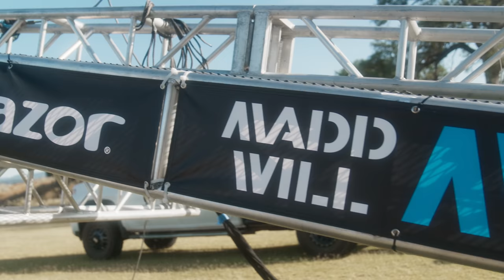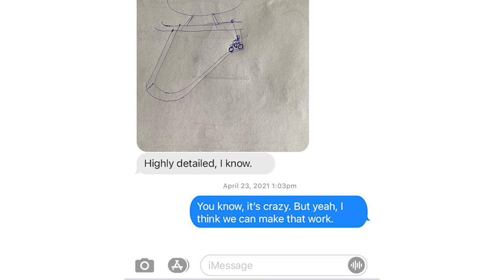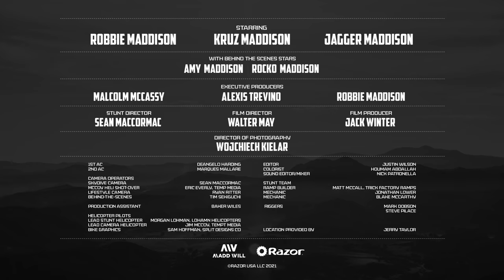Flippin Out With Robbie Maddison (BTS) - RideRazor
It all started with a drawing on a napkin and turned into a full-size, real-life dream for Robbie. Watch what led up to the insane stunt and all the hard work that the Madd Will team put in.